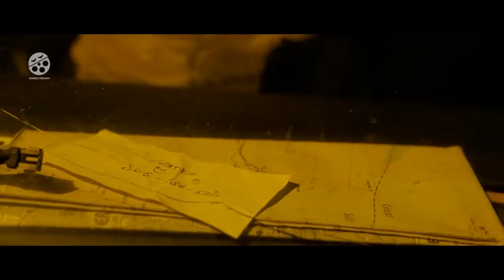Thugs Hāräss An Innocent Girl In A Bar, Having No Idea Who The Bouncer Is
Movie: Roadhouse 2024

Thugs Bully An Innocent Girl In A Bar, Having No Idea Who The Bouncer Is